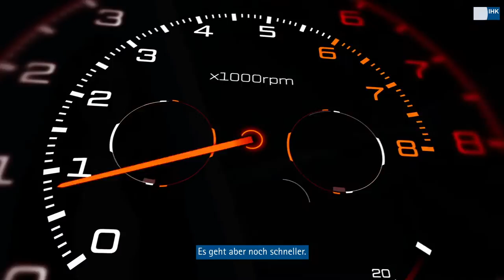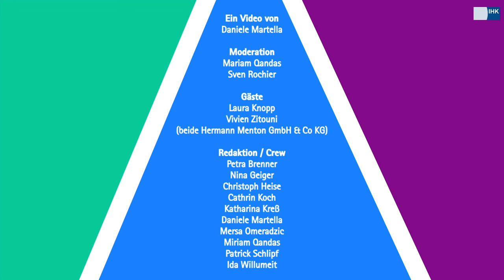Vertriebs-Challenge für Automobilkauf-Azubis (Azubi-Quiz, Folge 2)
Und da ist schon Folge 2 des Azubi-Quiz! Dieses Mal haben wir haben wir zwei Automobilkauf-Azubis da und die werden unter anderem auf ihr Vertriebstalent getestet. Eine Challenge, die sich sehen lassen kann!
Du interessierst dich selbst für die Ausbildung und hast Fragen?

Ein Video von
Daniele Martella

Moderation
Mariam Qandas
Sven Rochier

Gäste
Laura Knopp
Vivien Zitouni
(beide Hermann Menton GmbH & Co KG)

Redaktion / Crew
Petra Brenner
Nina Geiger
Christoph Heise
Cathrin Koch
Katharina Kreß
Daniele Martella
Mersa Omeradzic
Miriam Qandas
Patrick Schlipf
Ida Willumeit

Razmataz Sound/Shutterstock.com
silverblackstock/Shutterstock.com
uzhursky/Shutterstock.com
verticalstock/Shutterstock.com
Wilfred Symphony Orchestra/Shutterstock.com